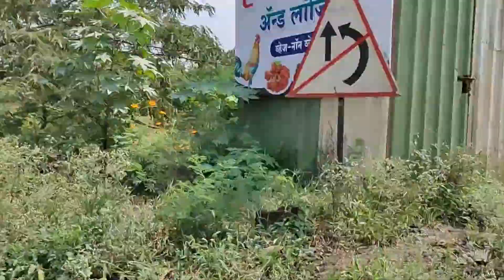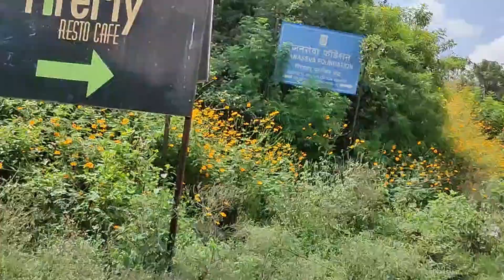Short trip to Katraj Ghat Pune | Bike ride | Beautiful landscape | Hills | Greeneries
Short trip to Katraj Ghat Pune, Bike ride, Beautiful landscape, Hills,  Greeneries, Colorful flowers